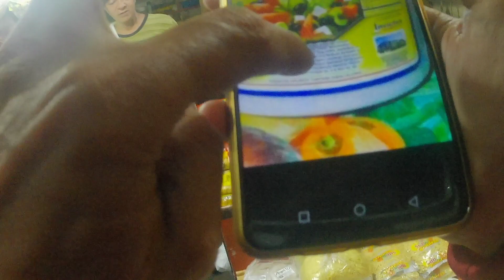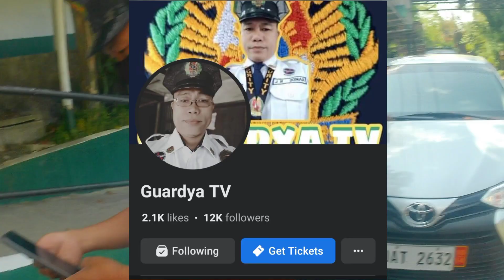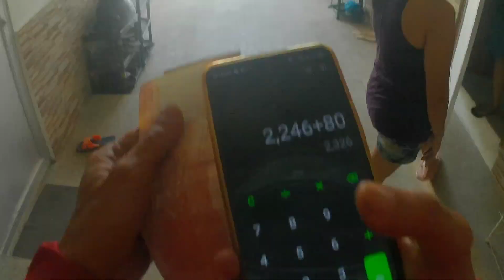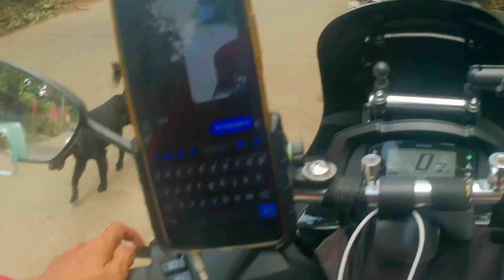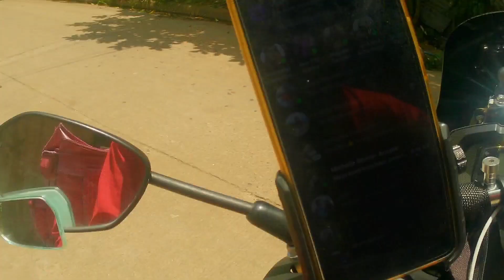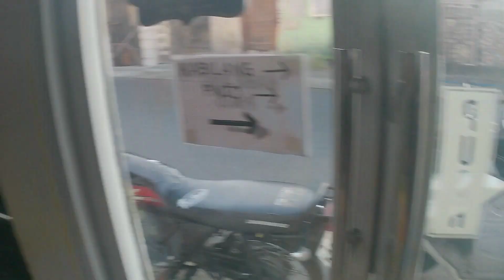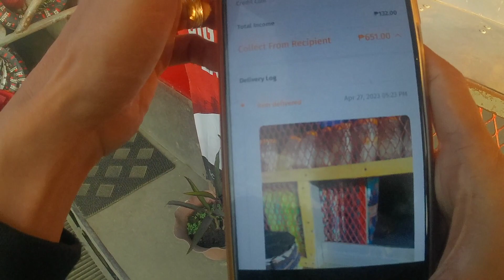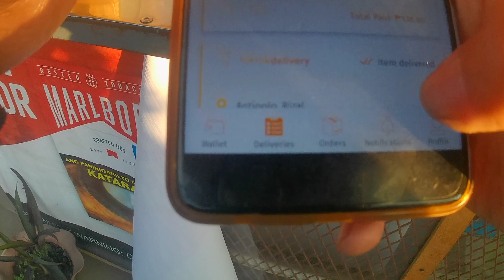COOL NA SEKYU NG LA SALLE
kung malas sa mga delivery app edi gawan ng paraan para hindi mangitlog.

tandaan: hindi lahat ng cs nasa delivery platform yung iba nasa social media!